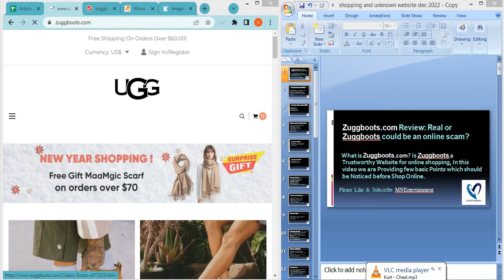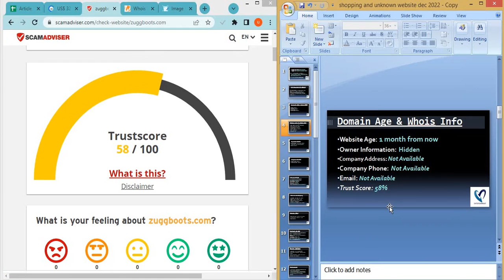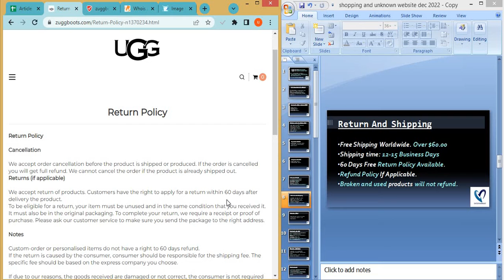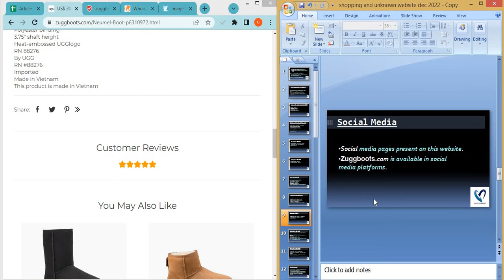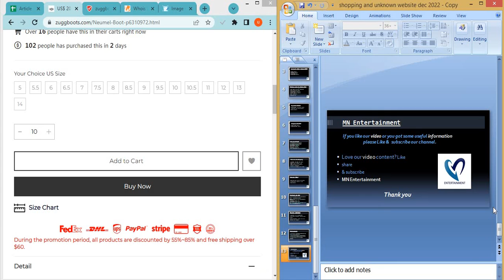Zuggboots.com Review? Is Zuggboots a Good website from online Shopping?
Zuggboots.com is an online e-commerce shopping website selling different types of products. So, we are here to guide you, on how to check the authenticity of any genuine website.